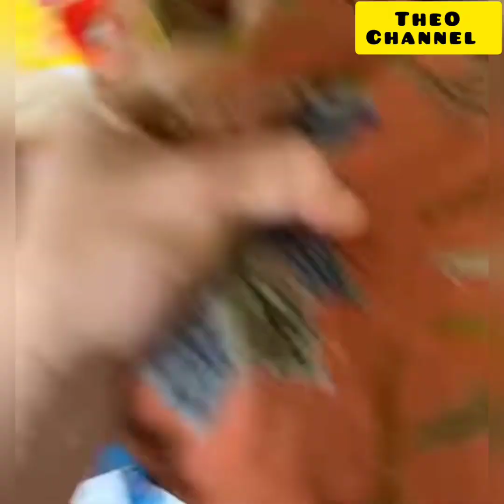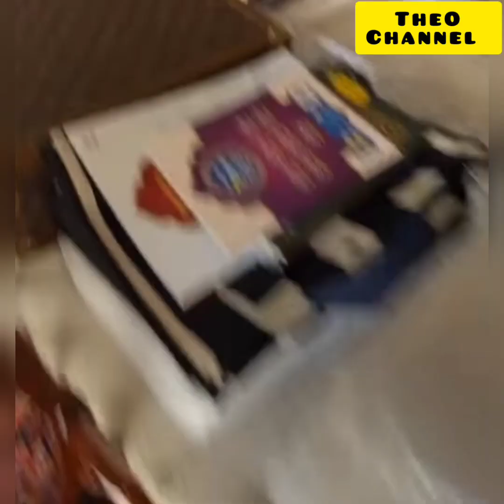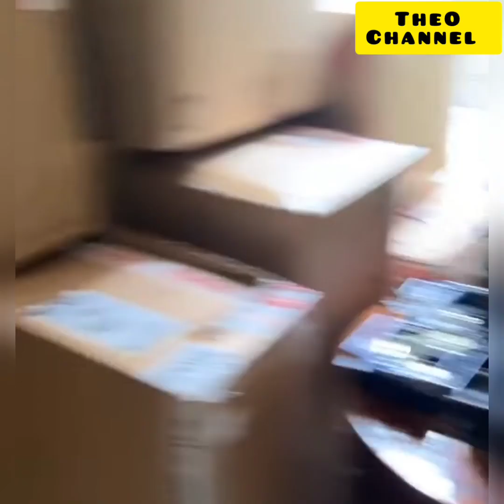Dato'Rizalman,Wah kotak-kotak Dari Madinah Dah sampai Jom kita buka ❤️💙